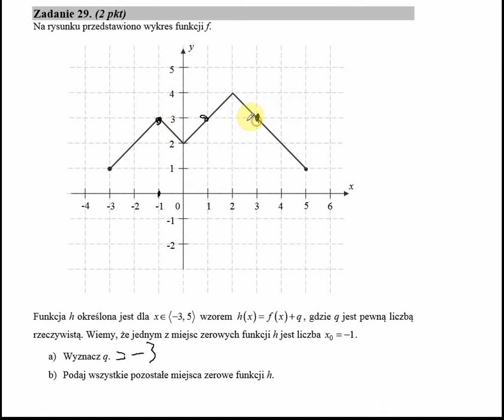Matura 2015 CKE matematyka podstawowa zadanie 29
matura poziom podstawowy CKE